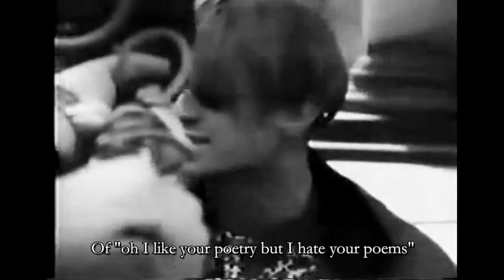The Trash Can Sinatras - Obscurity Knocks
Long before Travis and Coldplay came along, the Trash Can Sinatras enchanted college-aged Anglophiles with their jangly brand of emotive Brit-pop. Seen as musical fluff by fans of early-'90s pre-Nirvana alternative and ignored by fans of mid- to late-'90s post-Nirvana alternative, these five Scottish lads smoothed the edges but sharpened the hooks of a developing genre. The Trash Can Sinatras' 1990 debut, Cake, mixes intricately intertwined guitars, in the spirit of a more charming, less gritty Johnny Marr, with lush strings and sophisticated harmonies. Touchingly clever wordplay ("You came into my life/Like a brick through a window/And I cracked a smile") abounds, as on "The Best Man's Fall." The clean production -- necessary for such elaborate orchestration -- is extremely warm and inviting. Singles like "Obscurity Knocks" and "Only Tongue Will Tell" as well as "Maybe I Should Drive" prove to be the tastiest pieces of pure pop pleasure. But sugar can be bittersweet and laced with longing, as on "Thrupenny Tears" and "You Made Me Feel." Regardless of the relative mood, this debut is noticeably devoid of musical missteps -- quite a feat for a new artist. Easy on the ears and palate, Cake is as filling and digestible an album as one could hope. Subsequent Trash Can Sinatras releases reach for the same greatness but ultimately fall a little short. This precursor to early 21st century Brit-pop darkens the occasional used record store bin. And it tastes almost as fresh as the day it was made.